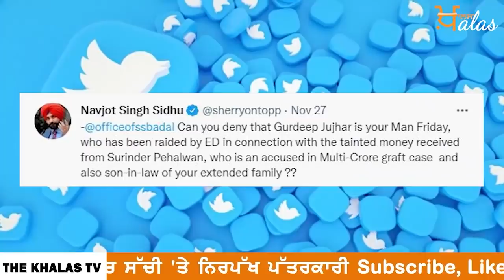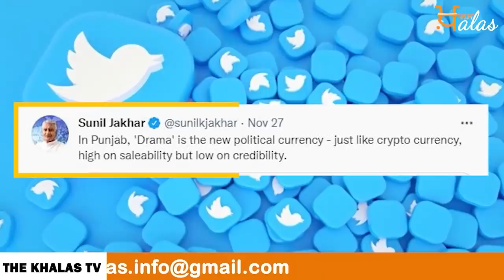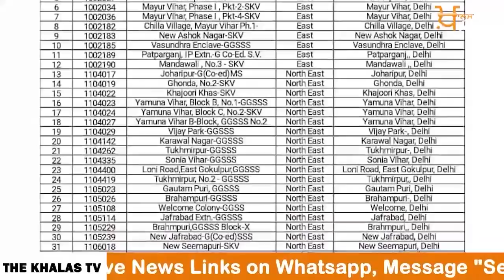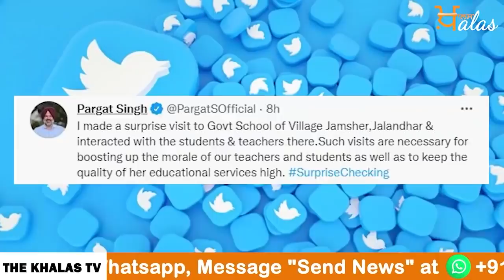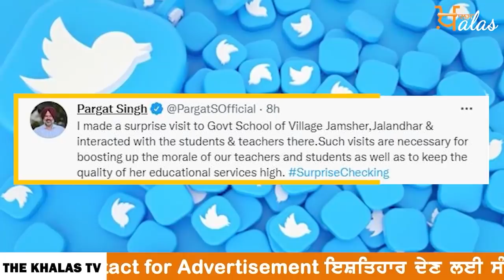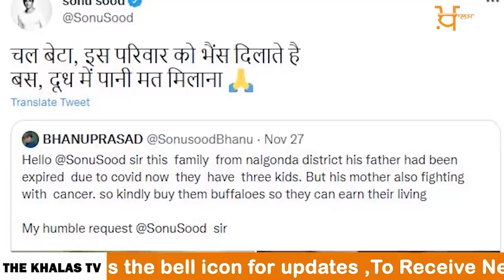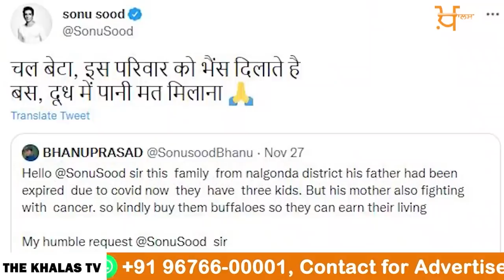Big News of Punjab | Harsharan Kaur | Punjabi News | 29 November 2021 | KHALAS TV